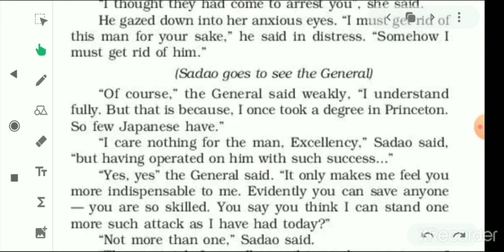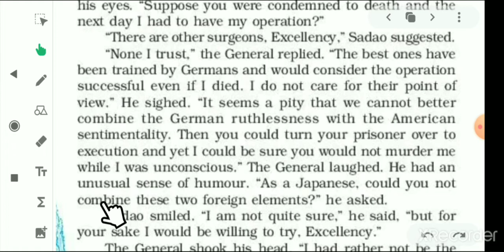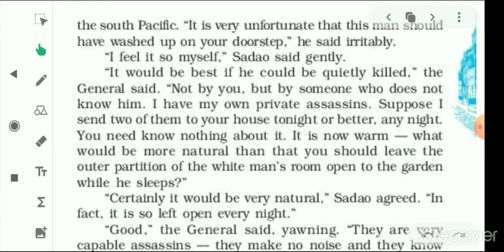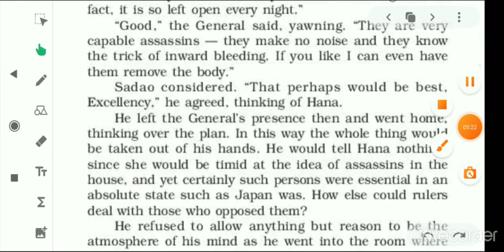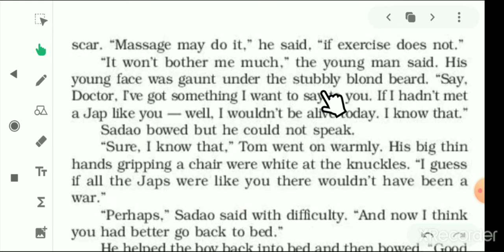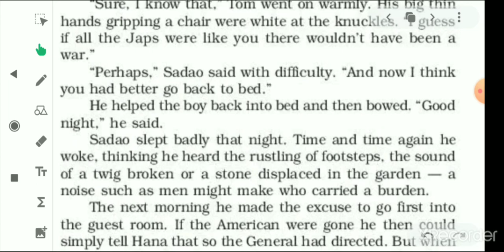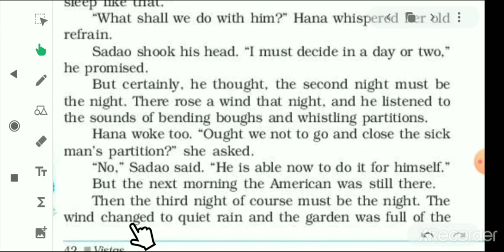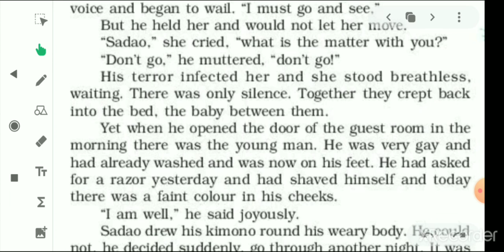Part-5 The Enemy (Explanation in hindi) By-Pearl S. Buck, Class-12th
In this fifth part of the video the lesson "The Enemy" has been explained with each difficult word.
यह पार्ट-6 का लिंक है।